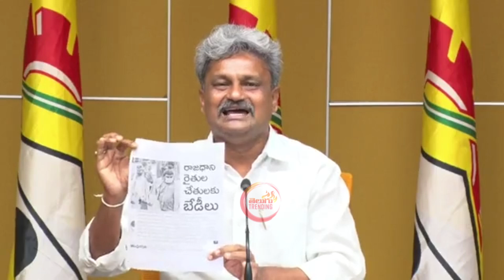పిల్లి మాణిక్యాల రావు ఉగ్రరూపం..🔥🔥 | TDP Pilli Manikyala Rao sensational comments on Nandigam Suresh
పిల్లి మాణిక్యాల రావు ఉగ్రరూపం..🔥🔥 | TDP Pilli Manikyala Rao sensational comments on Nandigam Suresh | @BharathiTVTelugu